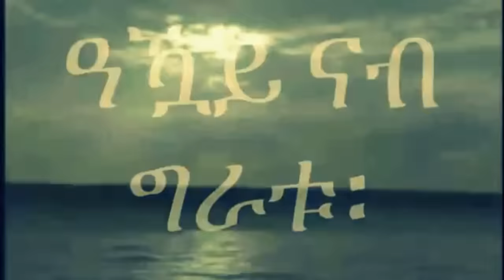Mestyat Betna | ጉዳይ ኤሪ-ሳት መዕለቢ ረኺቡ!